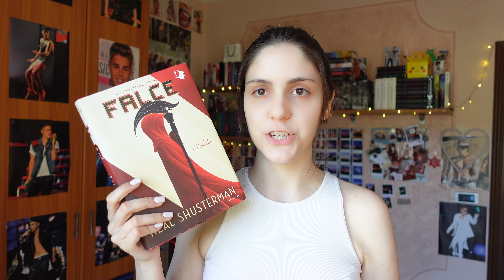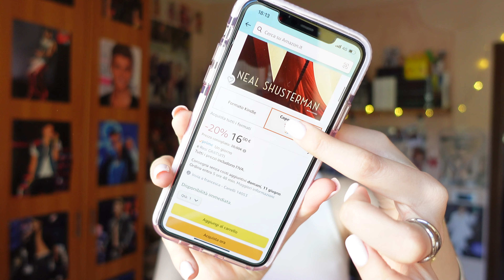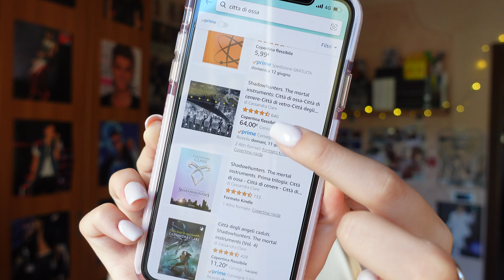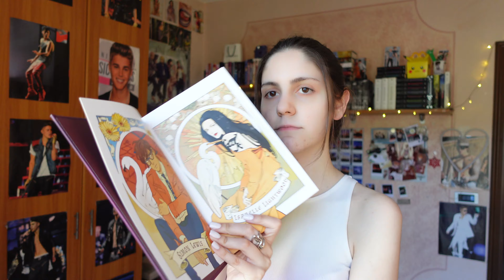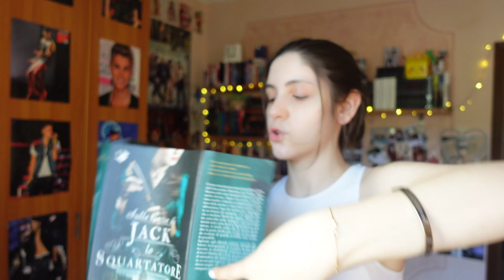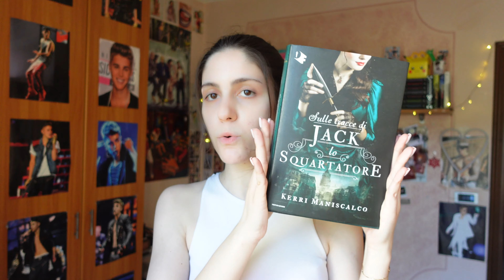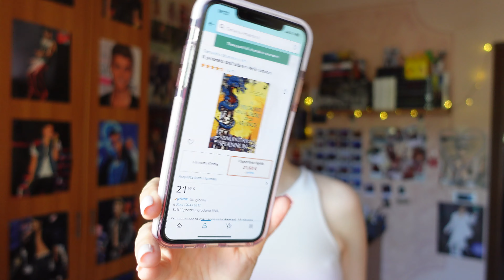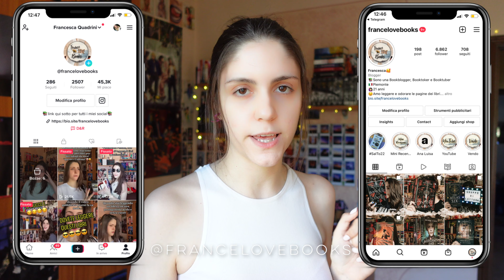Cosa vi consiglio di comprare con il -20% sugli Oscar Mondadori?📚✨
📚Città di ossa edizione illustrata➤
📚Sulle tracce di Jack Lo Squartatore➤
📚Il priorato dell’albero delle arance➤
📚La trilogia della nebbia edizione illustrata➤

SETUP:
📹 Videocamera ➤ Sony ZV-1
💡 Ring Light ➤
✍🏻 Editing ➤ IMovie per Mac
🎞 Copertina ➤ Procreate per IPad